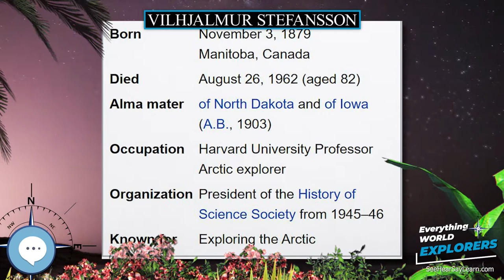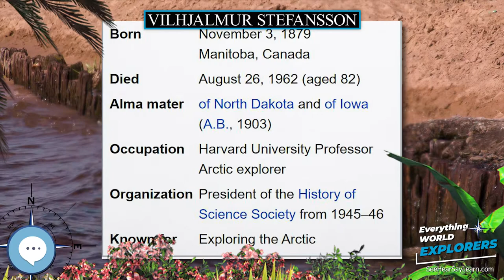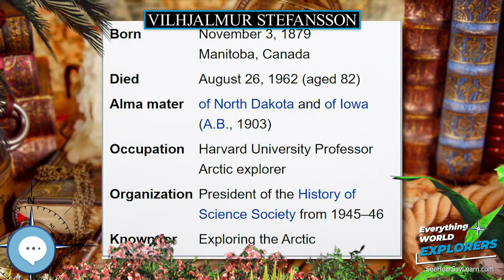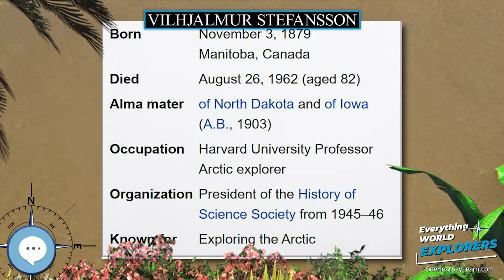Vilhjalmur Stefansson 🗺⛵️ WORLD EXPLORERS 🌎👩🏽‍🚀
Vilhjalmur Stefansson (Icelandic: Vilhjálmur Stefánsson) (November 3, 1879 – August 26, 1962) was an Icelandic American Arctic explorer and ethnologist. He was born in Manitoba Canada, and died at the age of 82.

Levitating Globe
Antique Globe on a Stand